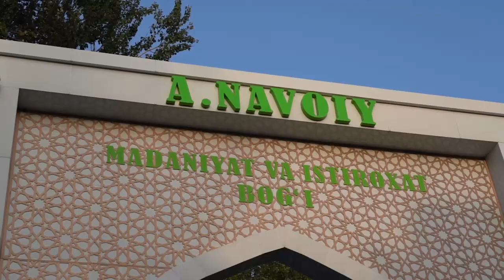“Дунё садолари” очилиш маросимида ИИБ ходимлари томонидан фуқаролар хавфсизлиги таъминланди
“Дунё садолари” халқаро эстрада санъати фестивалининг тантанали очилиш маросимида Андижон вилояти ИИБ ходимлари томонидан жамоат тартиби ва фуқаролар хавфсизлиги таъминланди